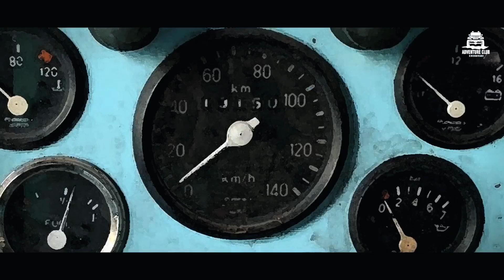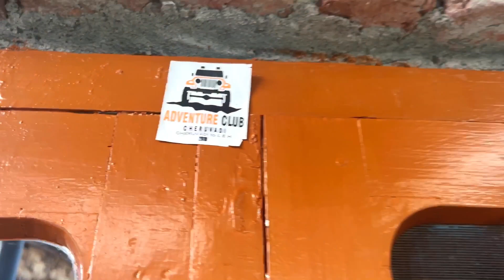കാശ്മീരിലെ ചില സൗഹൃദങ്ങളും അവിടുത്തെ കാഴ്ചകളും